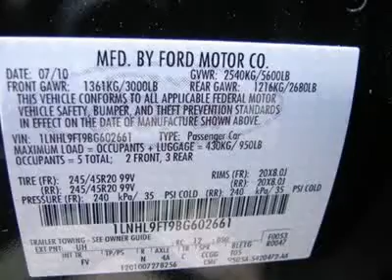2011 LINCOLN MKS Laconia, NH BLC850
2011 LINCOLN MKS Laconia, NH
Stock

The Irwin Zone NEW
59 Bisson Ave

Receive a Price Guarantee on New Vehicles and a Money Back Guarantee on most Used Vehicles!